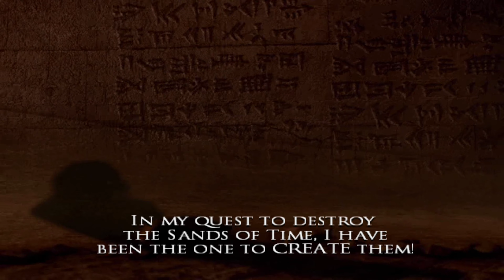Prince of Persia: Warrior Within [PCSX2] [4K] [60 FPS Patch] Full Game Part 3